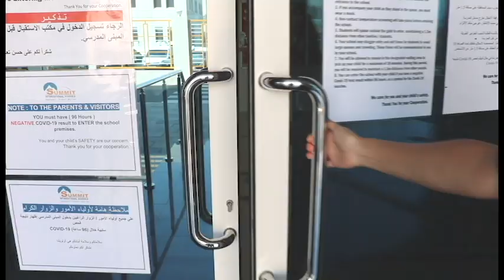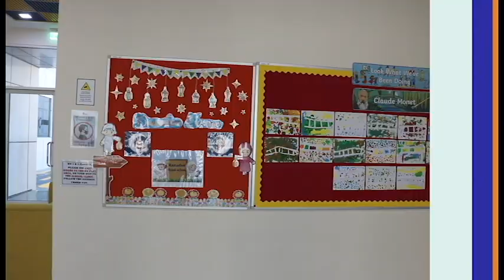A Short Tour of Summit International School in Abu Dhabi.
K-10 American School in Abu Dhabi

To be a school that provides every student individualized learning, opportunities for growth, and the confidence and creativity to climb higher every day.

The mission of Summit International School is to create a happy and safe environment that cultivates individualized learning paths through active learning and reflective teaching.